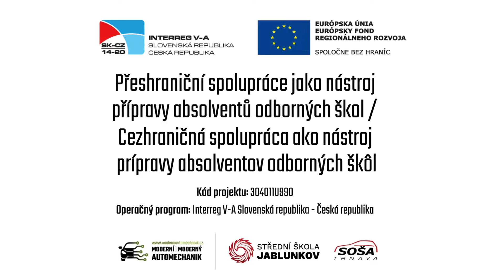SŠ Jablunkov - přeshraniční spolupráce